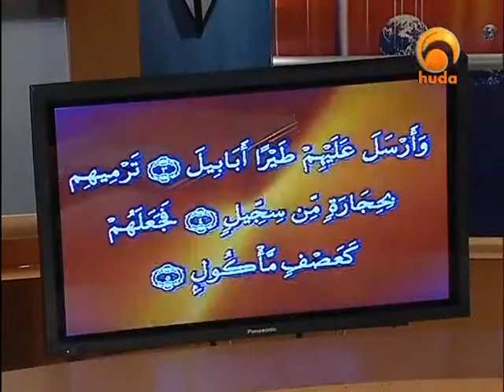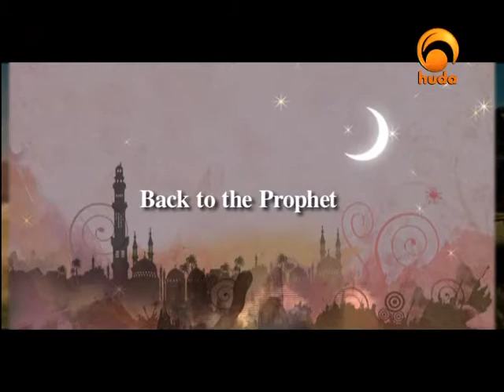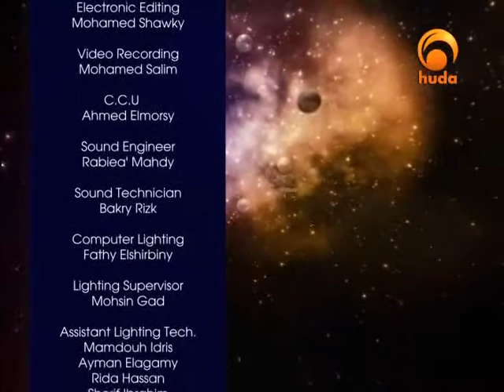Universal Qur'an 56: Surat Al-Feel & Quraysh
Universal Quran is a program presented by sh. Ammar Amonette, who gave the viewers a good interpretation (Tafseer) of the last two parts of the Quran